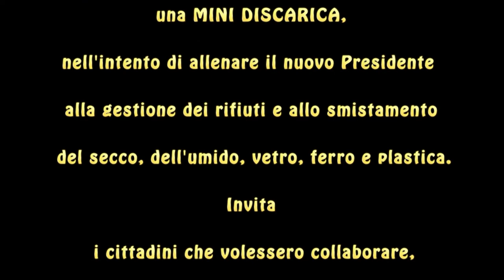Discarica al Comune di Sulmona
Sulmona, 1 luglio 2017  La Sindaca, adottando una politica indirizzata alla spending review, per non pesare sulle tasche del contribuente, (la consulenza dell'amministratore uscente e' troppo onerosa per la spa COGESA), ha fatto collocare nei cortili di palazzo S.Francesco una MINI DISCARICA, nell'intento di allenare il nuovo Presidente alla gestione dei rifiuti e allo smistamento del secco, dell'umido, vetro, ferro e plastica.Invita i cittadini che volessero collaborare, a conferire i propri rifiuti nei giorni feriali dalle ore 8 alle 12.